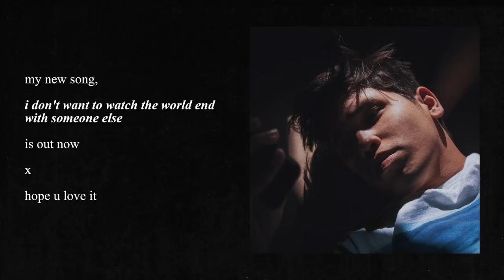singing to strangers on a boat in the canals of amsterdam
singing my new love song to strangers on a boat in the canals of amsterdam x

Listen & Download "i don’t want to watch the world end with someone else" out now

love u heaps x